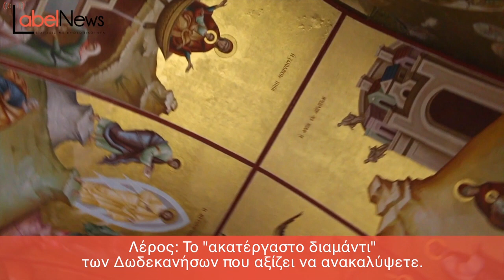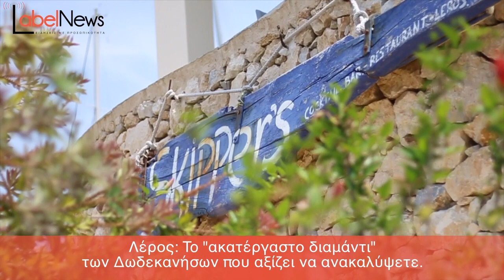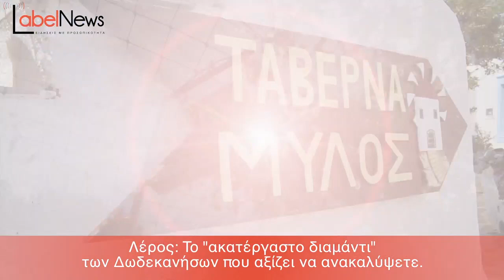ΑΠΟΣΤΟΛΗ LABEL NEWS ΛΕΡΟΣ: Το "διαμάντι" των Δωδεκανήσων που αξίζει να ανακαλύψεις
Ρεπορτάζ: Βαγγέλης Καράλης

Κάμερα - Μοντάζ: Χάρης Λαψάτης

Αποτελεί ένα από τα λίγα ελληνικά νησιά που μοιάζουν σχεδόν ανέγγιχτα από τον μαζικό τουρισμό, απορίας άξιο, καθώς πρόκειται για ένα πανέμορφο νησί και με ιδιαιτερότητες σπάνιες και ενδιαφέρουσες. Φαινομενικά μοιάζει επίπεδη, ήσυχη και «κλειστή». Όποιος την έχει επισκεφτεί, όμως, μιλάει για ένα νησί που μπορεί να προσφέρει αναπάντεχες, δυνατές συγκινήσεις.

Ταξιδέψαμε και σας παρουσιάζουμε στο Label News εκτενές ρεπορτάζ για το άλλο πρόσωπο του ελληνικού καλοκαιριού στην γοητευτική Λέρο!